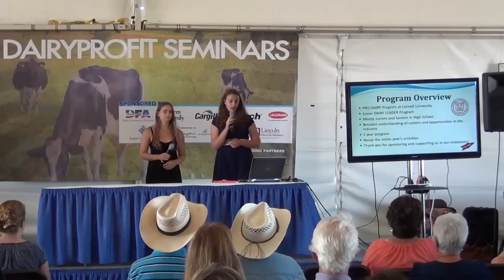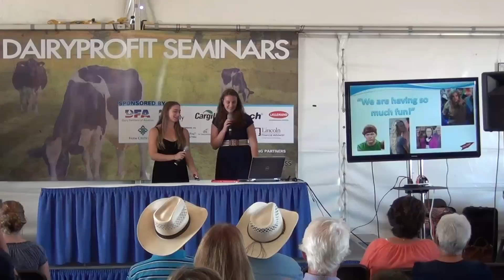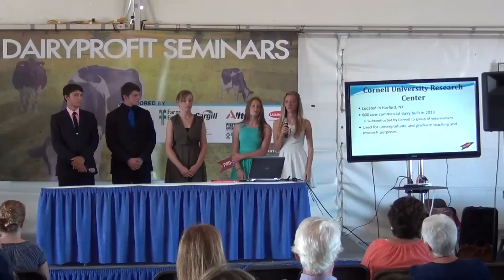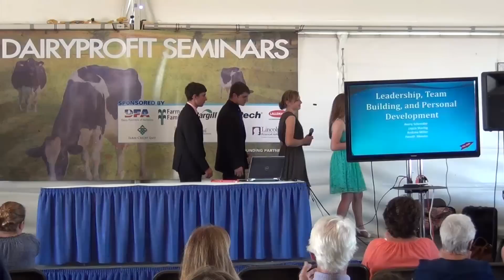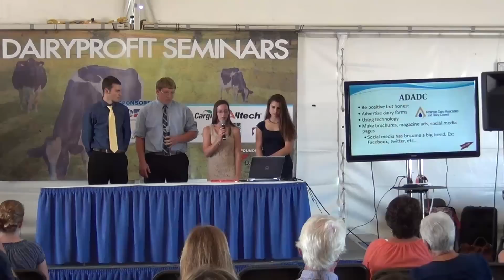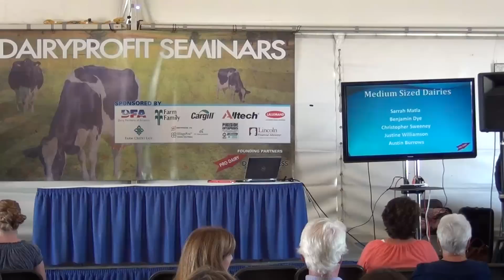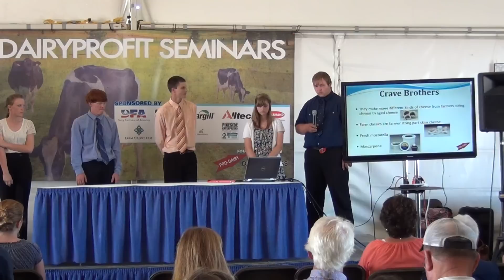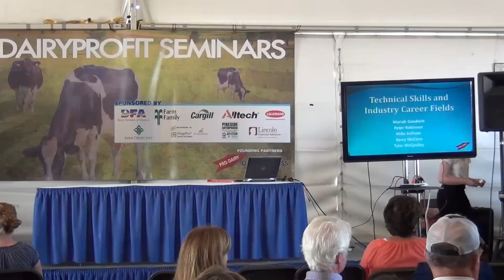2014 Class of Jr Dairy Leaders Graduation Ceremony